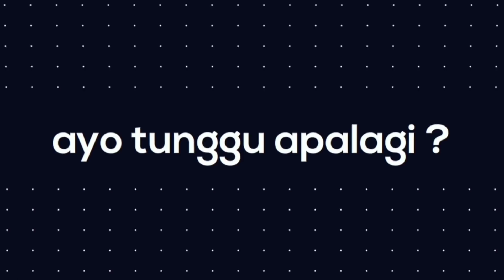SUDAH TUA MASIH JUALAN..NENEK GAK BISA DI LARANG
Namanya orang tua yaa, semangatnya bekerja sangat luar biasa sudah dilarang anak-anaknya tapi mbah tetap bersikukuh bekerja berjualan. Intinya mbah tidak mau merepotkan anak-anaknya apalagi orang lain. Selama mampu mereka tetap ingin mencari rezeki sendiri. Contohnya mbah yang satu ini, setiap hari berjualan pisang seadanya dan rempeyek. Banyak orang yang membeli karena orang iba sama nenek, bagaimana tidak setua itu kapanpun sudah terseyot-seot.

Tapi walau sudah tua namun pendengaran beliau masih bagus dan komunikatif.

Bagi siapa saja yang dan melihat mbah jualan di pinggir jembatan singgah lah barang sebentar ngobrol sama beliau lebih afdhol lagi belilah dagangan beliau yaa..
Beliau berjualan di Jembatan Padangan, Kasiman. Bojonegoro. Jatim.

Semoga semakin banyak orang2 yang Cak Budi temui dan kita bantu bareng2 yaa. Aamiin